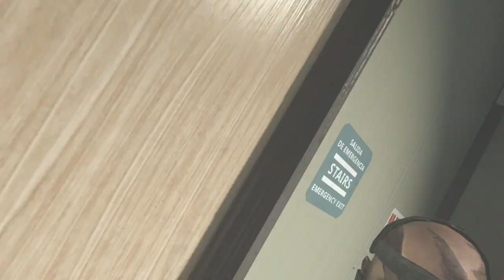Let's Play Call Of Duty Ghost Campaign Story Mission Atlas Falls Replay Playthrough.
CALL OF DUTY CAMPAIGN STORY MISSION ATLAS FALLS THANKS FOR ALL THE SUPPORT TOWARDS THE SERIES LINK TO THE CHANNEL IS BELOW.